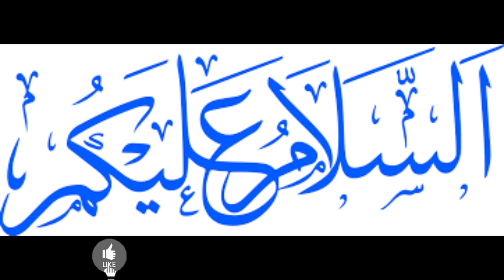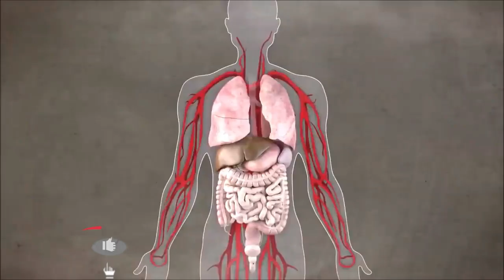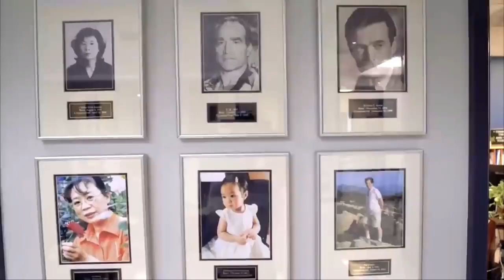MURDA LOGON KO ZINDA KARNAY KA TAREQA | THE PROCESS OF CRYONICS | studio 614